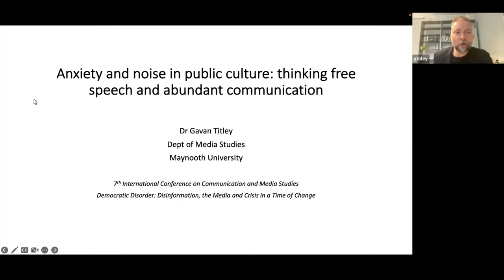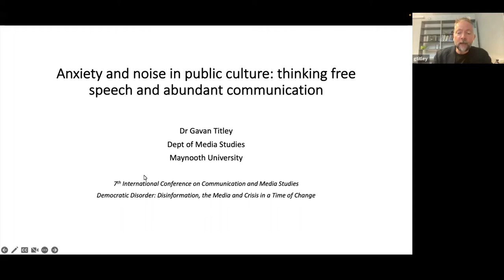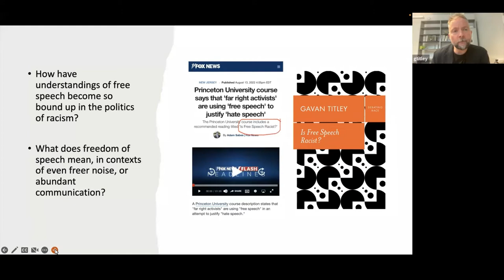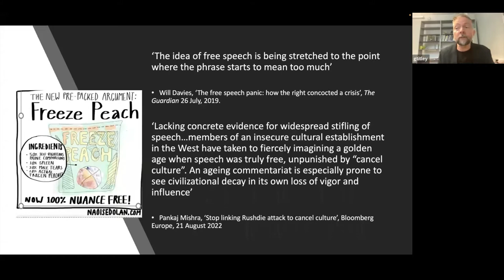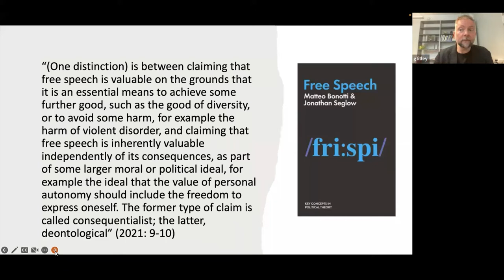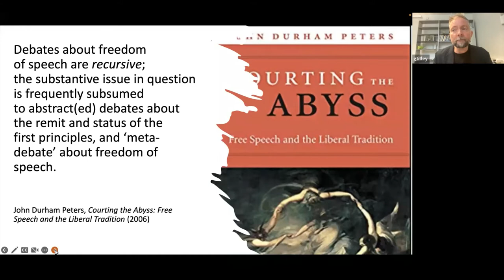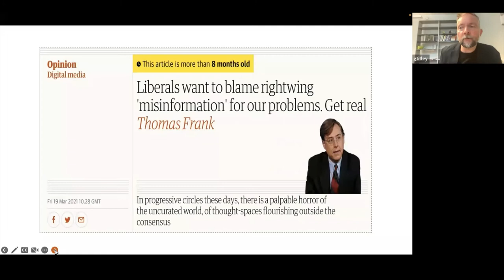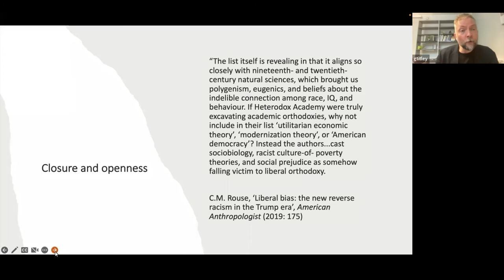P22 Plenary Session: Gavan Titley